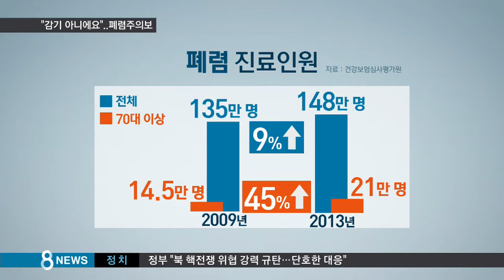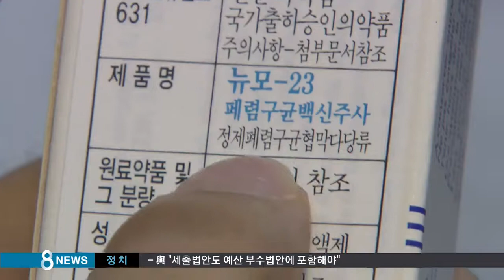[건강] "춥고 열나고" 감기와 비슷한 '폐렴' 주의해야 (SBS8뉴스|2014.11.23)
초기 증상이 감기와 비슷해 감기로 오인하기 쉬운 폐렴 환자가 노인들을 중심으로 크게 늘고 있습니다. 폐렴은 노인 주요 사망원인 5위 안에 들 정도로 치명적이어서 주의가 필요합니다.

곽상은 기자입니다.

열흘 전부터 으슬으슬 춥고 기운이 없던 60대 여성입니다.

감기려니 여기고 약을 사다 먹었지만 증상이 호전되지 않아 병원을 찾았다 폐렴 진단을 받았습니다.

[강민주/폐렴 환자 : 춥고 열나고 감기구나, 생각했는데 아유, 그게 아니야.]

폐렴은 세균이나 바이러스, 곰팡이 등에 의해 폐에 염증이 생기는 질병입니다.

최근 5년간 환자가 9% 늘었는데 70대 이상 노인은 증가 폭이 45%에 달할 만큼 가파릅니다.

폐렴을 앓을 경우 열이 나거나 기침, 가래가 나와 감기나 독감으로 오인하기 쉽습니다.

노인 환자의 20~30%는 이런 전형적인 증상이 나타나지 않거나 약한 상태에서 식욕 부진이나 기력 감퇴가 계속돼 중증으로 진행하기도 합니다.

[송준영/고대 구로병원 감염내과 교수 : 고열, 화농성 객담, 흉통과 같은 전형적인 폐렴의 증상은 면역반응에 의한 것인데 65세 이상 노인은 면역력이 떨어져 있기 때문에 이 같은 전형적인 증상이 없이 폐렴이 오기도 합니다.]

따라서 노인이나 만성질환자처럼 면역력이 약한 경우엔 의심 증상이 나타나면 곧바로 병원을 찾아 정확한 진단을 받아야 합니다.

또 예방을 위해 인플루엔자 백신과 폐렴구균 백신을 모두 맞는 게 좋습니다.

(영상취재 : 노인식, 영상편집 : 김종우)